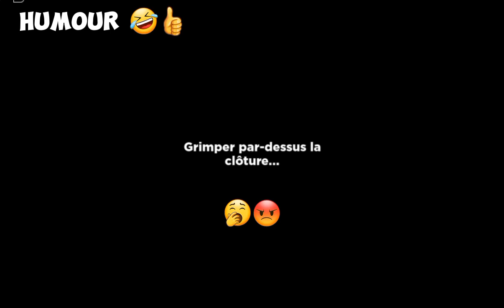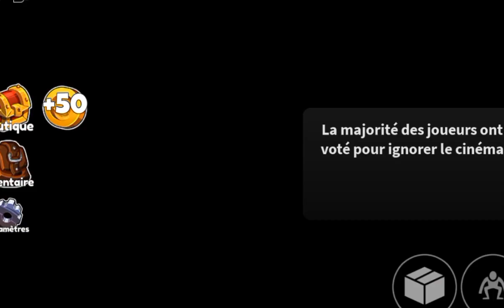POV : Tu découvre le Chapitre 2 de Rainbow Friends..😭🤣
5,42k 🥰

Prévu a 14h45 ! ✨️